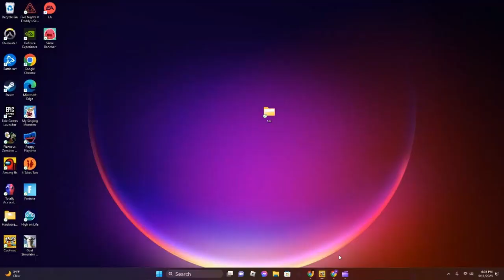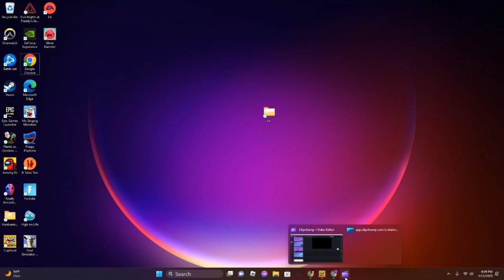Chef Salt Baker in Cuphead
This video is all about Cuphead chef salt baker I hope you enjoy and have a awsome day!